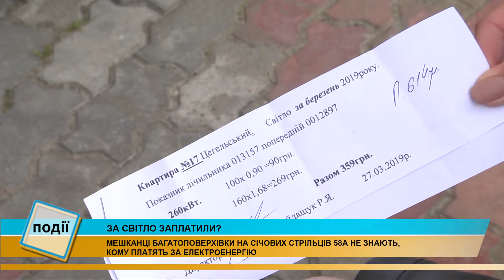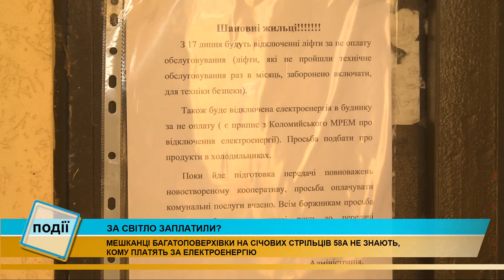Інформаційний випуск «Події дня» за 17.07.19